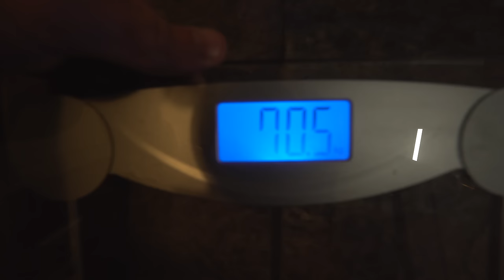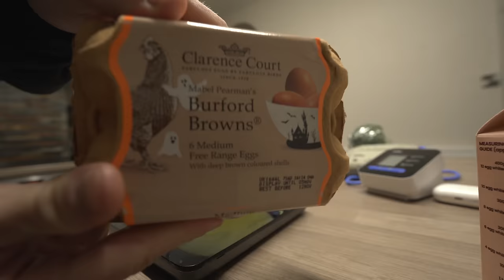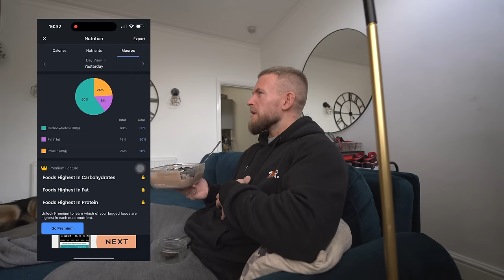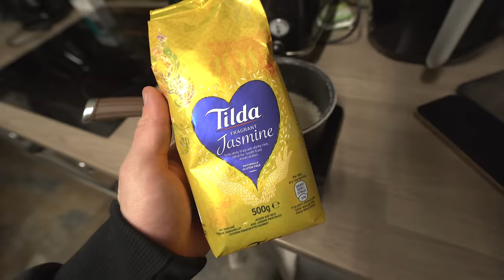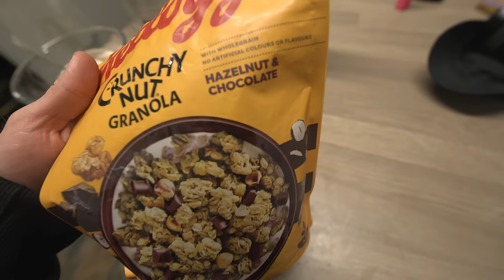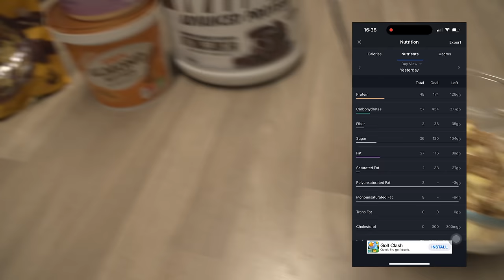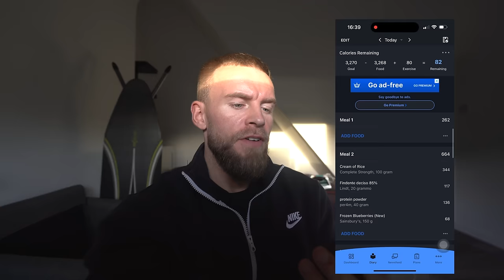This Is What A Full Day of Eating 1 Week on Anabolic Steroids Looks Like!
Hi guys, welcome back to another video. This video is a full day of eating 1 week into my steroid cycle and 1 week post competition prep.

I cover all my meals, macros and reasons for each meal as well as vlogging my day.

Can we continue to smash 1000 likes on these videos??

I really appreciate everyones support so fine.

Glasses